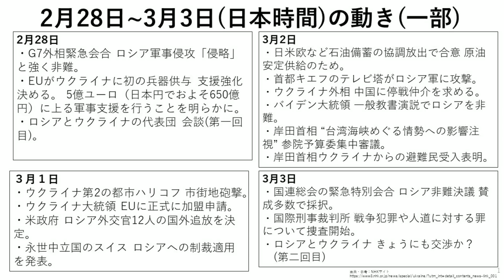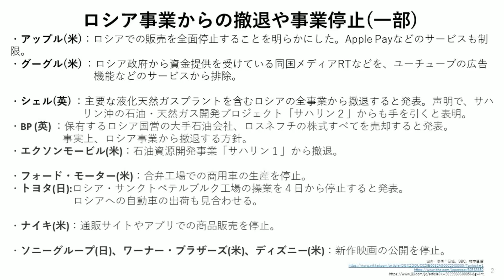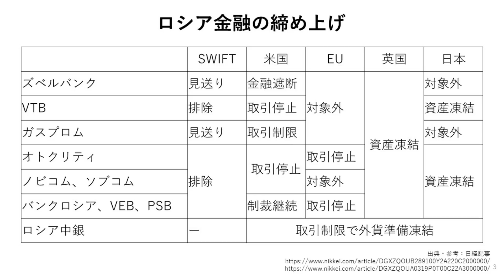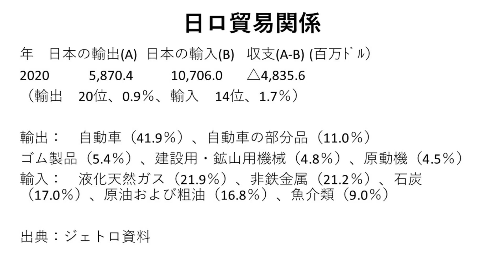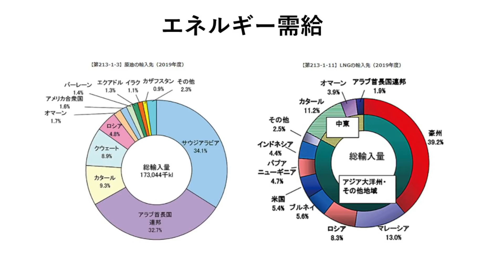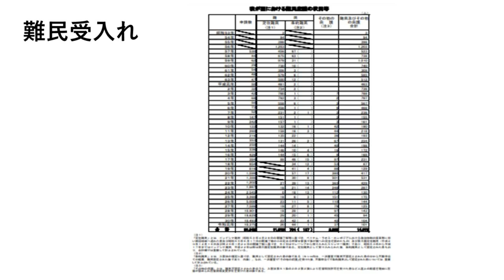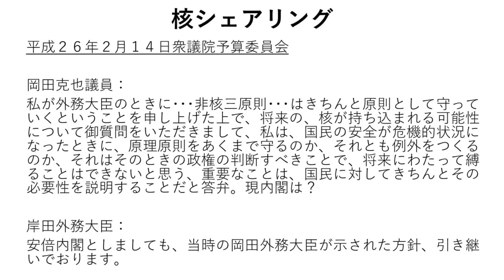【データから推測!!】今後の日露関係＆【どうすべき??】核シェアリング[情報検証研究所#76]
▼オンラインサロン「情報検証研究所」入会はこちらから！

▼目次
0:00​​​​​​​​​ 【データから推測!!】今後の日露関係
12:50　【どうすべき??】核シェアリング

▼出演
岸博幸 慶應義塾大学 教授
原英史 ㈱政策工房 代表取締役

▼ニュー速通信さんとのコラボ動画
・【祝！完全勝訴】立憲 篠原議員上告せず！原さんの勝訴が確定しました！！そして立憲と言えばCLP問題 なぜ立憲はブーメランが上手なのか？
・【日本経済の行方】経済大国から経済音痴大国へと成り下がった日本！これからの成長産業と衰退産業をしっかり把握しておこう
・【LIVE配信】明日投開票の衆院選！！で、す、が！今日は明後日からの話をしたいと思います！経済的にも安全保障面でも国難にある日本、岸田政権の行方は！？
・４年ぶりの総選挙！！投票先は決まっていますか？投票前にぜひご覧ください！！
・【総裁選 総括！】岸田新総裁誕生！激戦となった自民党総裁選で飛び交ったフェイクニュース！そして今後の展望は？